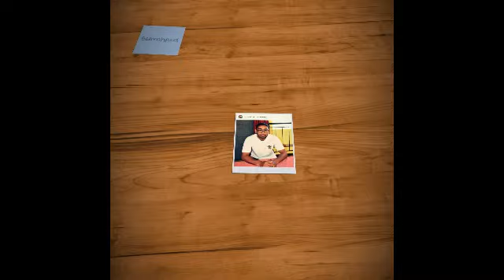السلطات تقوم بهدم دورصفيح حي نوايل في مدينة سلا وسوف يتم تعويضهم في عين المكان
السلطات تقوم بهدم دور صفيح حي نوايل في مدينة سلا